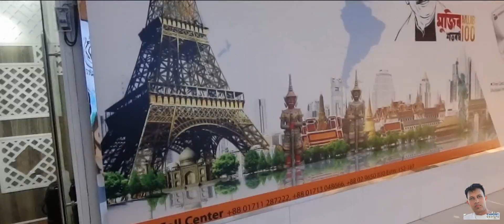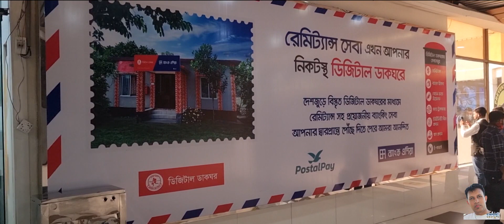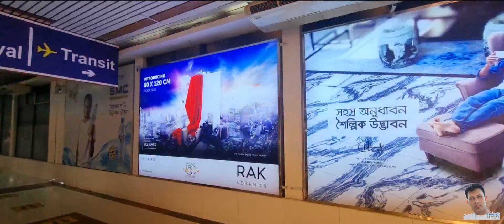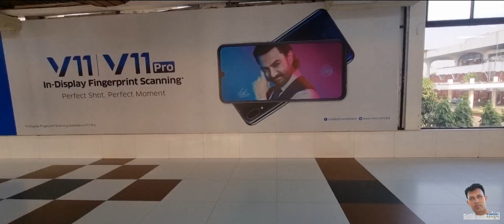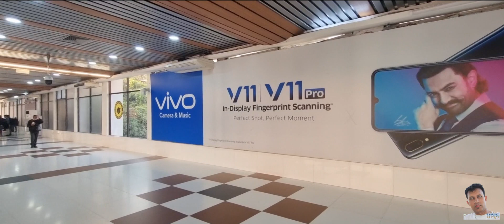Hazrat Shahjalal International Airport Dhaka Bangladesh (হযরত শাহজালাল আন্তর্জাতিক বিমানবন্দর ঢাকা )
Recording 16/01/2022
Welcome to Hazrat Shahjalal International Airport (HSIA) – your gateway to vibrant Dhaka and beautiful Bangladesh! We understand the excitement and challenges of travel, and we're always with you to make your journey a good experience. Located in Kurmitola, just 17 kilometers from Dhaka's vibrant center, HSIA has a glorious history, evolving from its role as 'Dhaka International Airport' in 1980 to its current status, named after Hazrat Shahjalal, a revered Sufi saint.

With an annual passenger handling capacity of 18.5 million and over 190 daily international flights, we prioritize putting "Respected Passengers First" in every aspect of our service. Your feedback is extremely valuable, and our dedicated professional team is available 24/7 to assist you. Thank you for choosing HSIA as your travel hub. As a respected passenger, your seamless journey is always our top priority.  MORE

Hazrat Shahjalal International Airport (Bengali: হযরত শাহ্‌জালাল আন্তর্জাতিক বিমানবন্দর, Romanized: Hôzrôt Shahjalal Antôrjatik Bimanbôndôr), (IATA: DAC, ICAO: VGHS formerly VGZR), formerly known as Zia International Airport, is the largest international airport in Bangladesh. It is located in Kurmitola, 17 kilometres (10.56 miles) from the city centre, in the northern part of the capital city Dhaka. The airport is also used as a part of Bangladesh Air Force Base. The airport has an area of 802 hectares (1,981 acres). The Civil Aviation Authority of Bangladesh (CAAB) operates and maintains the airport. It started operations in 1980, taking over from Tejgaon Airport as the principal international airport of the country. The airport was formerly known as Dacca International Airport and later as Zia International Airport, before being named in honour of Shah Jalal, who is one of the most respected Sufi saints of Bangladesh. The IATA code of the airport "DAC" is derived from "Dacca", which is the previously used spelling for "Dhaka".

Hazrat Shahjalal International Airport is the primary hub of the national flag carrier Biman Bangladesh Airlines. In addition, it is also the main hub of most of the private airlines in Bangladesh including Regent Airways, Novoair and US-Bangla Airlines. The annual passenger handling capacity of the airport is 18.5 million passengers[3][4] and this passenger handling capacity is predicted by CAAB to be sufficient until 2026.[5] In 2014 the airport handled 9.1 million passengers and 248,000 tonnes of cargo.[6] Average aircraft movement per day is around 190 flights.[7][8] Ground handling at the airport is provided by Biman Ground Handling, which is a wholly owned subsidiary of the national flag carrier Biman Bangladesh Airlines.[9] The airport has complete Wi-Fi Internet coverage and all the terminals of the airport have multiple First Class and Business Class executive lounges operated by Five Star hotels such as Intercontinental Dhaka; Bangladeshi companies such as Eastern Bank Skylounge[10] or City Bank American Express Lounge;[11] as well as local and foreign airlines. Passengers travelling on First Class or Business Class air tickets, as well as economy passengers who are Priority Pass card holders, have complimentary access to select lounges